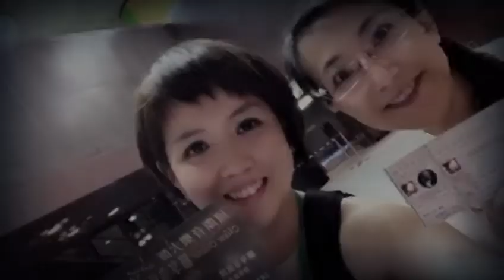郎朗歐洲專屬導師 法國鋼琴大師Laurent Ferlet 首次香港演奏並與Pascal Silresstre四手聯彈